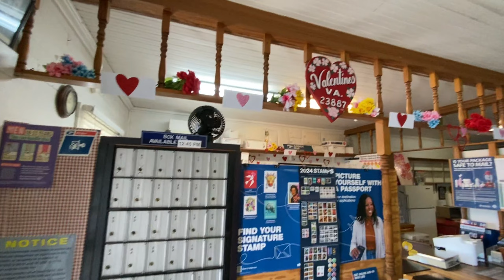Harley Davidson Ride to Valentines, VA | Spreading Love, Supporting a cause with @Celtfire & Rob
Embark on an epic journey as I ride my 2016 Harley Davidson from the Virginia coast to Valentines, Virginia, to mail heartfelt valentines from my incredible YouTube subscribers. This annual tradition takes on new meaning this year, as any extra funds will be donated to @TunnelToTowers  through the @BaggersandBrews  YouTube Channel fundraiser.

Spreading Love & Giving Back:
Join me, Stacey @celtfire  from YouTube and Instagram, and my friend Rob, as we ride for a cause. This year, we're proud to support @BaggersandBrews  goal of raising $50,000 for Tunnel to Towers in 2024.

Meet the Riders:

Rob: a 20-plus-year VET of the USAF, I met Rob through a mutual friend and found out he and my wife went to HS together.
Ride Highlights:
Experience the beauty of the Virginia landscape and the excitement of reaching the Valentines post office. Watch as we share camaraderie, love, and a commitment to making a positive impact.

📖 How You Can Contribute:
Support the cause by donating to the Baggers and Brews Tunnel to Towers fundraiser:

Special thanks to those who participated and donated!

Don't miss out on this incredible ride for love and charity.